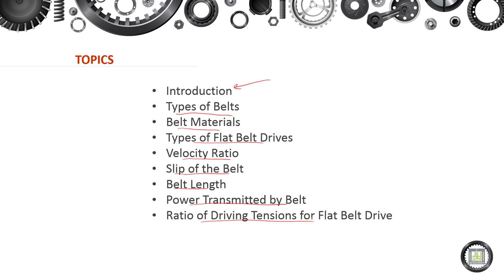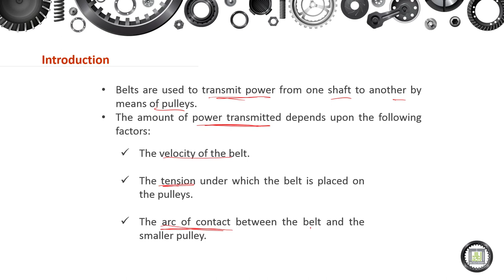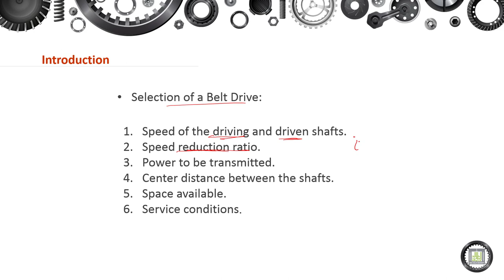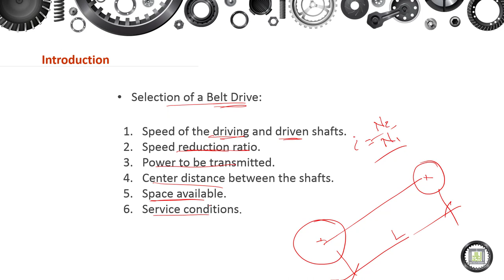Machine Elements Design - 1 | 13-1 | Introduction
الوحدة 13 : Belts
الدرس 1 : Introduction
- Definition.
- Selection.